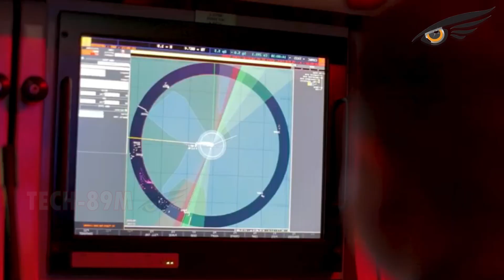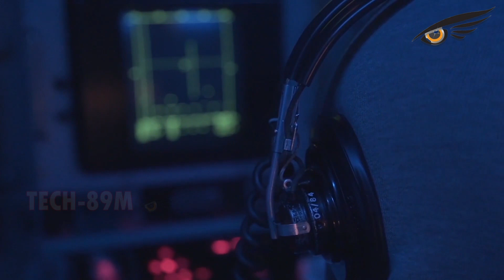Ipinadala ng France ang Unang Scorpene Diesel Electric Submarine sa PH na Tinanggihan ng Ibang Bansa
Ipinadala ng France ang Unang Scorpene Diesel Electric Submarine sa Pilipinas na Tinanggihan ng Ibang Bansa